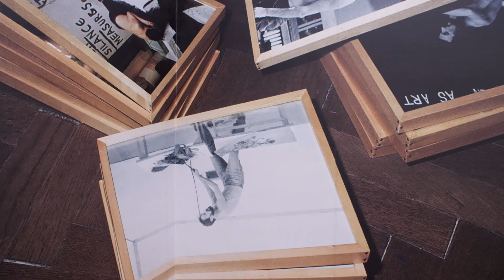Was ist kunst? / Trailer / 27th Ji.hlava IDFF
Director: Vladimír Turner
Original title: Was ist kunst?
Country: Czech Republic
Runtime: 15 minutes
Year: 2023
Section: Fascinations: Exprmntl.cz
World Premiere